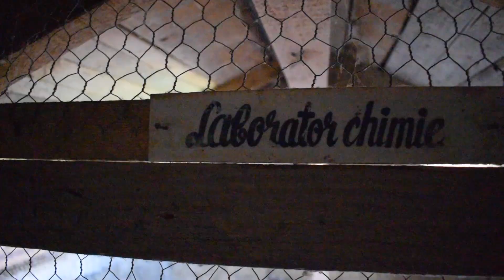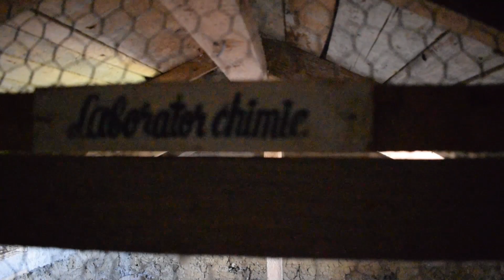Ep.20/2019/ Laboratorul de chimie/ Unde am tinut porumbei in Romania